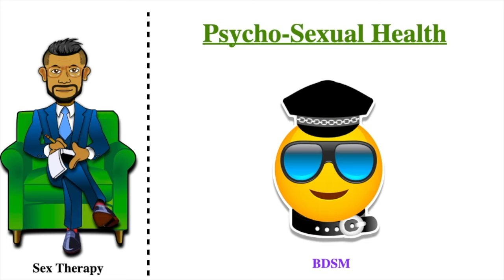Sex Therapy: Introduction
In honor of pridemonth we are going to delve into the topic of psychosexual health! How does your mental health affect your sex life and vice versa?

So get your questions ready because I’m starting my first "Ask Me Anything" series and this one is all about sex and relationships. While I can’t give you specific advice, I can provide education around some of the most common and not so common issues.